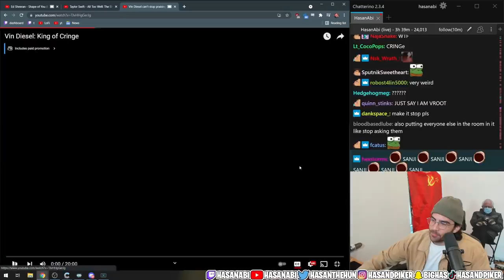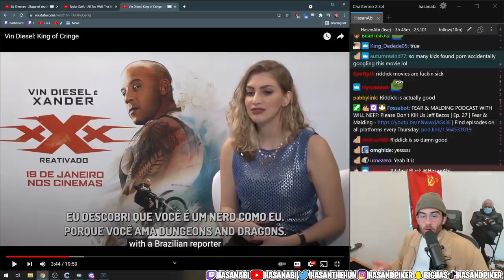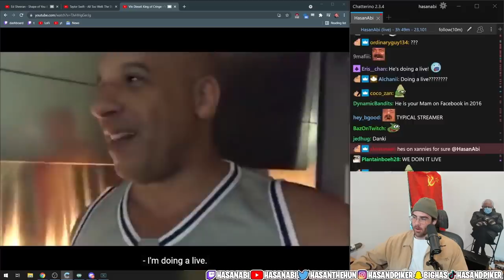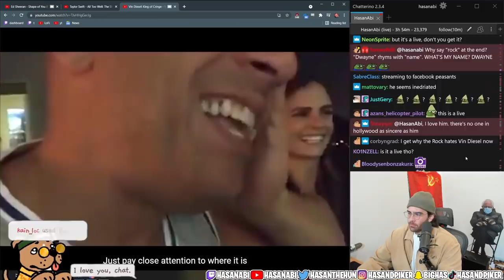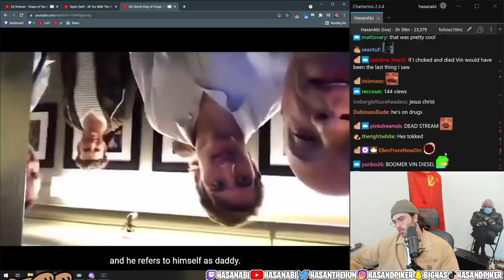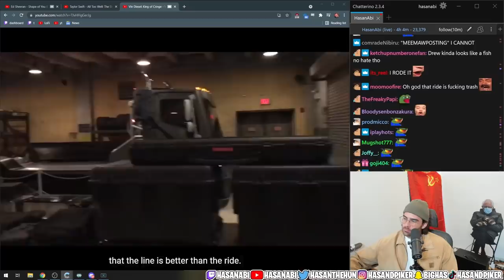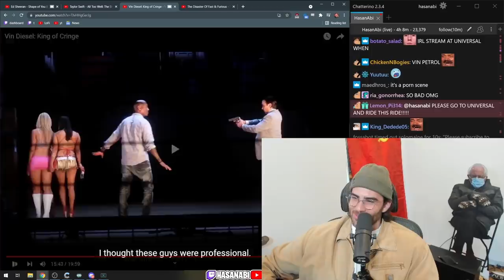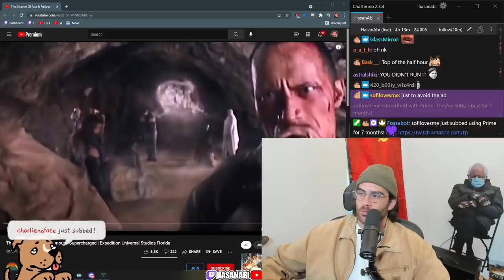HasanAbi reacts to Vin Diesel: KING of CRINGE | Drew Gooden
REUPLOAD
Hasan reacts to Vin Diesel, who really is Vin Diesel?  This little video essay by Drew breaks down the Actors most Bizare moments and gives us an insight into Vin's life.  From the infamous interview with the Brazilian Journalist, to his Facebook Lifes, Vin is anything but ordinary.

I apologize for the prior upload.  There was a problem and Youtube was NOT showing the video.  This is the reupload.